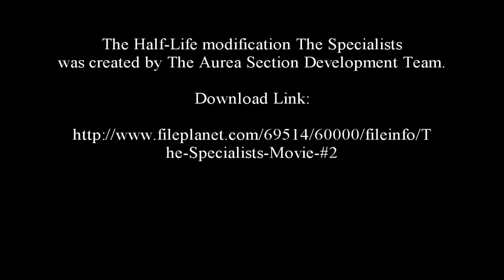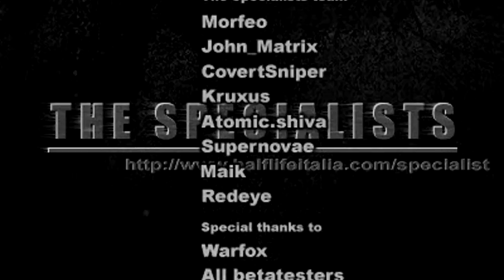Half-Life-The Specialists Trailer